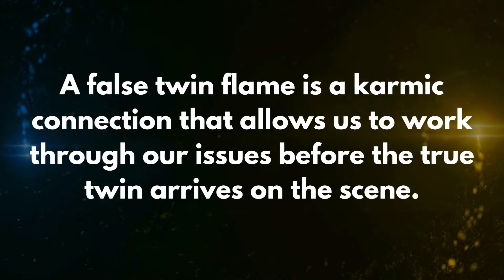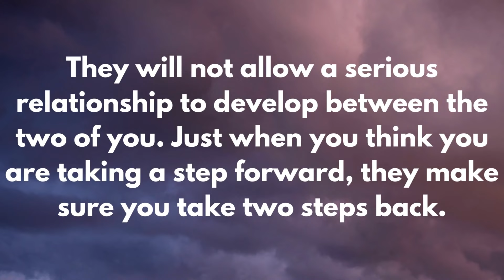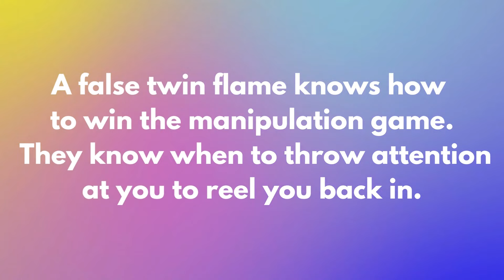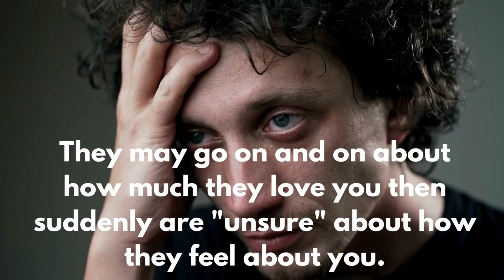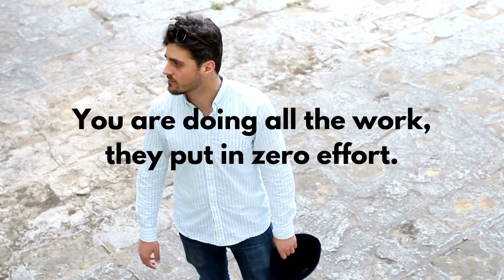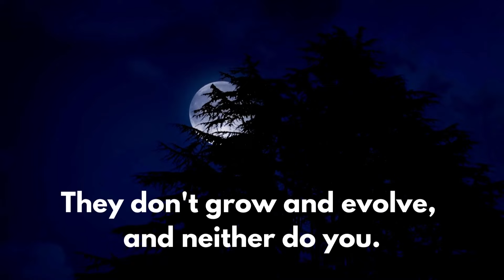False Twin Flames - How to Identify a False Twin Flame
A false twin flame will have similar characteristics to the true one, but the relationship will drain your energy. So it's important to be able to identify a false twin if they are in your life. A connection to a false twin flame will never work long term and they will bring a lot of chaos into your life.

⭐️ Rumble: TwinflamesSoulmates

⭐️OUR APP: both iOS and Android is free and is called ~
Soulmates Twinflames